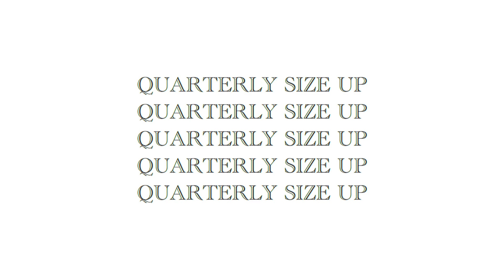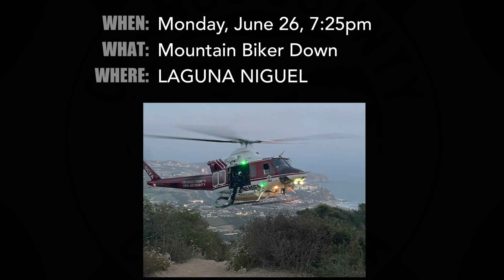OCFA April/May/June 2023 Quarterly Size-Up